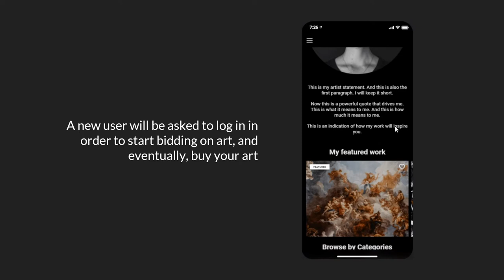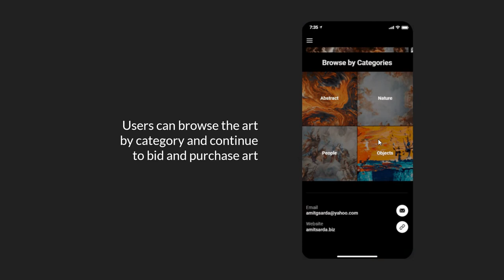Digital Art Gallery & Auctions | Glide Apps Template